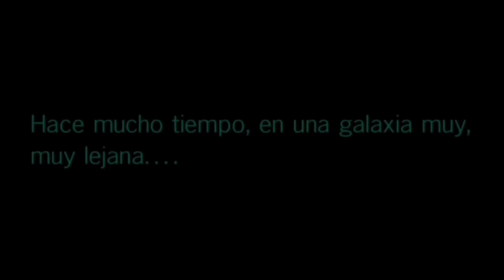Avance del cómic STAR WARS HYPERSPACE STORIES #6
Labibliotecadeltemplojedi.com